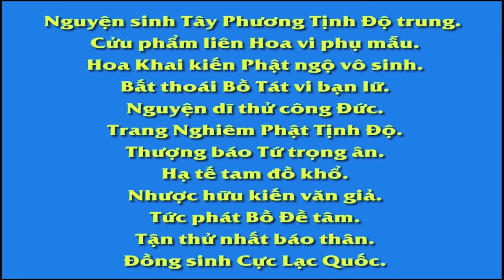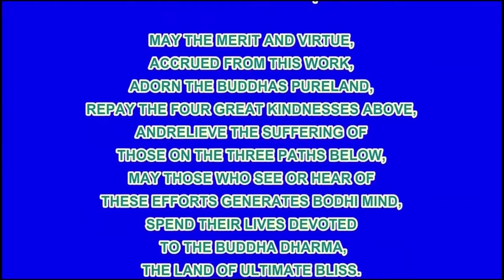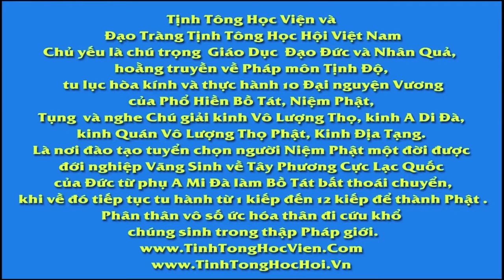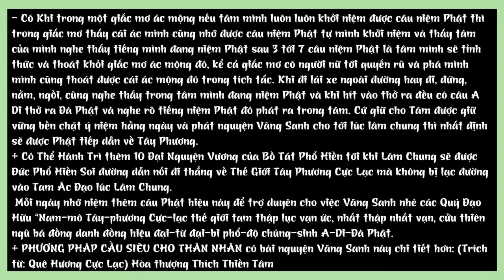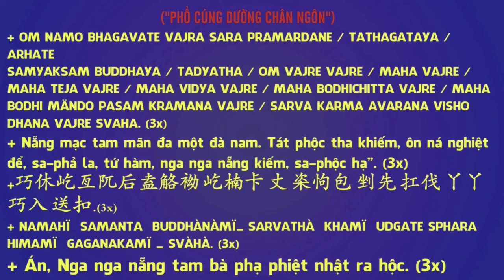Phương pháp dạy trẻ để lớn lên các em trở thành người tốt, nhân tài, HT Tịnh Không